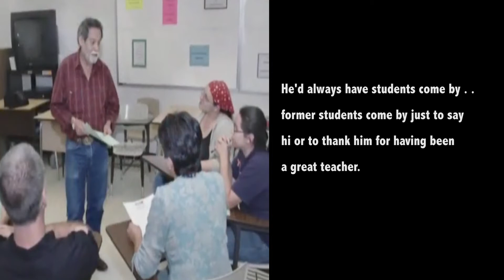English Building Past/Present/Future 2017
The English Building has been a fixture on DMC’s East Campus for 50 years. It was built at the same time the Beatles recorded the “Sgt. Pepper’s Lonely Hearts Club Band” album.

Construction started on Nov. 4, 1966 and was finished by October of 1967, under the leadership of DMC President Dr. Jean Richardson, after whom Richardson Performance Hall is named.

According to the Sept. 27, 1966 issue of The Foghorn, the DMC student newspaper, the Board of Regents authorized construction of the English Building for $372,000. Up to that point, the English Department was scattered among several buildings on the East Campus.

After it was completed, the building contained the entire English Department and was located adjacent to the Girls’ Dormitory on Kosar – a facility long since removed. The English Building had 12 classrooms, 24 offices, a departmental chairman’s office, book storeroom and departmental library.

The facility will be replaced by the General Academic and Music Building (GAMB) Phase II, the largest project in Del Mar College’s 2014 capital improvement program and one that will change the character of the East Campus.

Consisting of interconnected buildings, GAMB Phase II will provide upgraded, state-of-the-art facilities for DMC faculty and students and create new gathering spaces, plazas and pedestrian pathways.

The GAMB Phase II completes the new facilities for the Music Department begun in Phase I, adding three rehearsal rooms, faculty studios, practice rooms, music classrooms and music support spaces. The Music portion adds 42,500 square feet of space.

The outdoor amphitheater begun in Music Phase I will be completed, providing a feature that inspires musical performances along a protected north/south pedestrian pathway.

The General Academic portion of the facility, at 85,000 square feet, will house the Division of Arts & Sciences and the departments of English & Philosophy, Communications, Languages & Reading, Mathematics and Social Sciences.

Additionally, the Center for E-Learning and central office for DMC’s Dual Credit Program will be located in the GAMB Phase II. These departments and programs are currently housed throughout the East Campus.

At the central north/south axis of the GAMB Phase II will be Mike Anzaldúa Plaza, a linear green space memorializing one of DMC’s most beloved educators that will include shaded and wind-protected places to sit, read, gather or entertain.